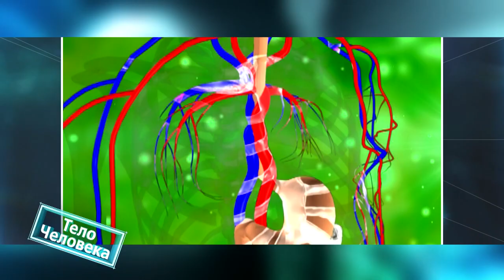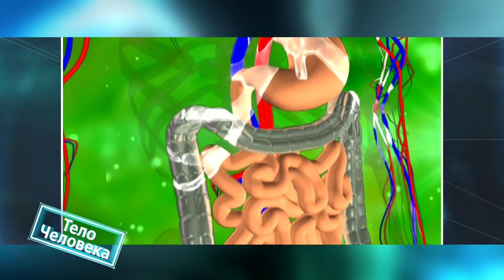Тело человека 17.11.2020 Геморрой